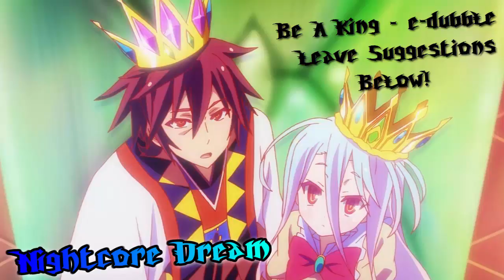Nightcore - Be A King (e-dubble)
Lyrics Below!
New nightcores every Monday, Wednesday, Friday and Sunday!!
This nightcore was made by KryonikKris!
(btw, this video is monetizable!)
Leave a like for more nightcore and leave some suggestions for songs below!
Image link!
Have a good day, and enjoy nightcore!
[Hook:]
My momma told me-
One day I'mma grow up big and I'mma be a king
And my poppa told me-
It's ok to sing when shit hurts
Don't forget your dreams
Cuz' they'll get you through this
So called life, they call living but I call it strange
And I bet I'll do it
Cuz' I'm on my way and strong enough that I can shake the pain

Mr. sunshine, Mr. rainstorm
Meet me in the conference room we need to brainstorm
Need some middle ground, need an even keel
But you're at war picking sides give me fever chills
I'll take em' both like my flu shot broke
I need the give and take to keep me out of that moat
My head above water thoughts to those lost this week
All these tragedies stay on repeat
Like we can't shake shit, I can't speak on it
Fist to the sky but I can't beat on it
Drink in my cup so I'm gon' sip on it
Cam newton's prolly pissed, he can't stiff arm em'
All these levels of these relative problems
And benevolence is elegance for those who can solve them
I'm feeling pretty low like I'm stuck at the bottom
But I know I'll rebound like the bulls with Rodman
I am, just exactly what I will be
Just a guy who can rhyme n' chop ill beats
One day I'll recover from what ails me
Till then I'm on that fuck- what the sales be

[Hook]

They talk about death, we're tryna live life
While they're signal says left but they really going right
But who cares they got nothing to improve upon
Meanwhile we past them, fast lane, rubicon
So let the shitstorm rang in
They try to dap us up, but we just leave em' hanging
Yeah- so let em' catch up with the language
They can talk shit but you know that we can manage
- they say they tired of the metaphors
They are only pissed that they never really ready for em'
- so go ahead and get ready for em'
Pop another bottle cuz' you gonna' need a steady arm
- it's like we're living in the Tron Game
Lines are all blurred cuz' we're sippin on the bombay
- john stock verse lebron james
No competition when you factor in the time change
Babe Ruth sucks- fuck what the books say
I could strike him out with 3 pitches in an arm sling
Yeah- and we can do anything
Momma said it's true and I put that on everything

[Hook]

We don't ask for the doors to close in this life
So we hoping... they keep em' open
And if they shut those doors we'll smash the skylight
Till it's broken... and smell the roses
Need to take that time to find our own road
So we focused... on what's golden
And our gold don't shine it's not from no mine
So we're not just living for a token

[Hook]